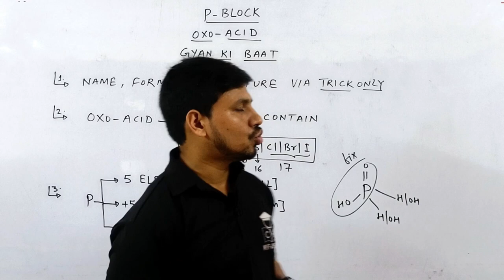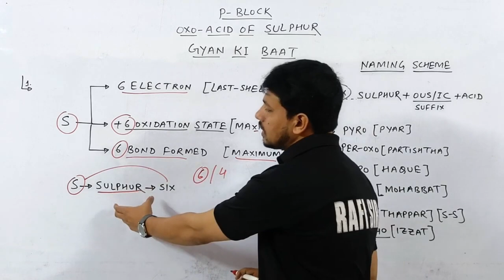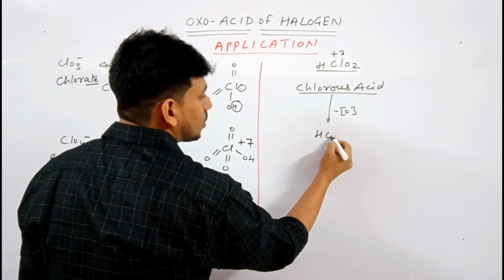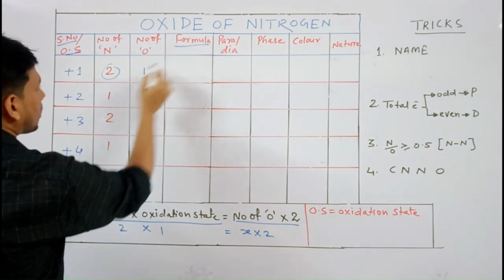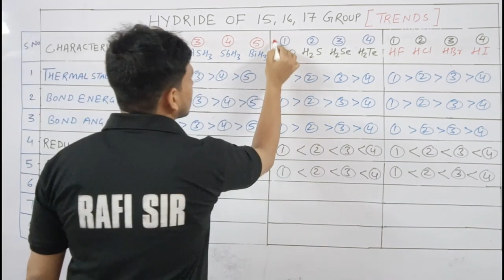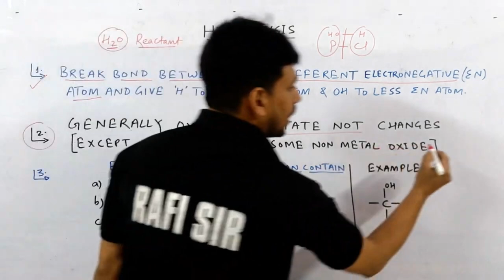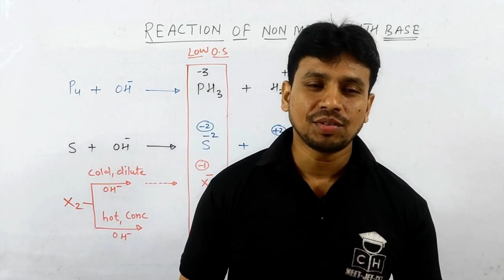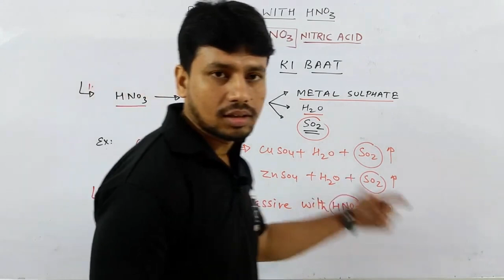The MOST POWERFUL Revision🔥| Complete P BLOCK | SMART APPROACH | Theory + Practice | CLASS 12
@COMPETITIVE HUB

neet motivation#shorts
shortcut competitive

how to increase movement speed
how to improve acceleration
thermodynamics most expected questions neet 2024
chemical kinetics quick revision for neet
physical chemistry one shot neet
reaction mechanism questions for neet
types of organic reaction
types of reaction in organic chemistry neet
maha revision
thermodynamic chemistry quick revision neet
thermodynamics chemistry class 11 one shot neet
thermodynamics chemistry class 11 mcq neet
all important name reaction for neet
all name reaction of organic chemistry for neet
important reaction for neet
redox reaction important topics for neet
oxidation and reduction mcq for competitive  exam
redox reaction revision for neet
best physics one shot for neet
abki baar 400 ke par